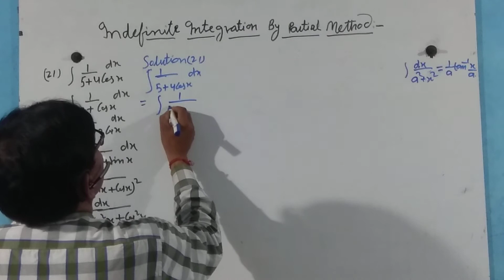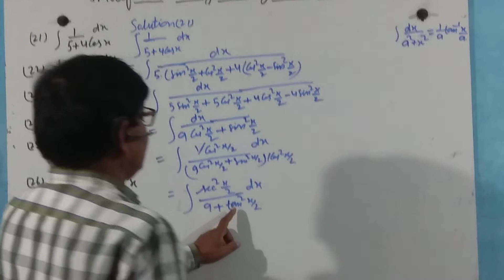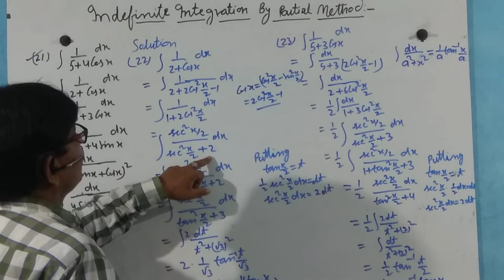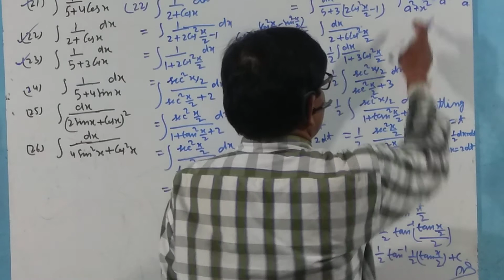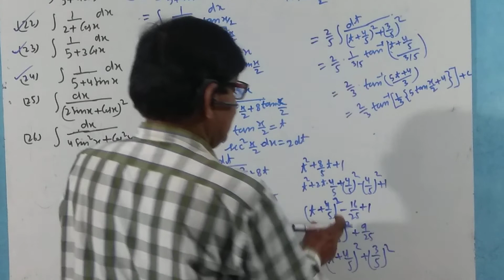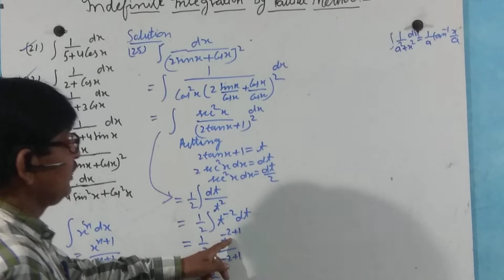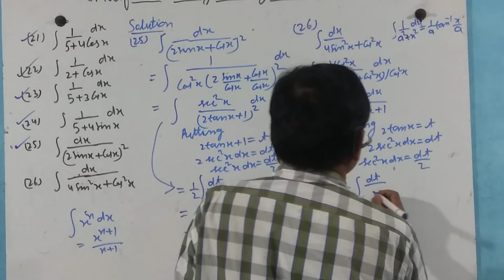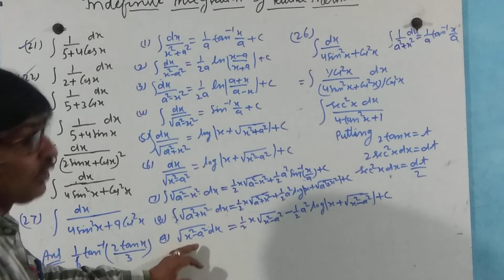lndefinite lntegration /part-20/By Partial Method.